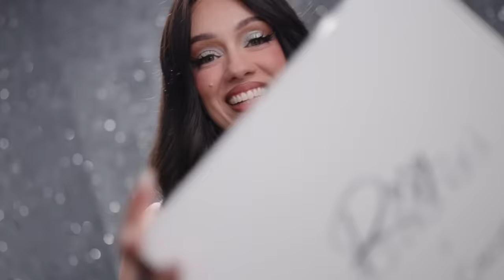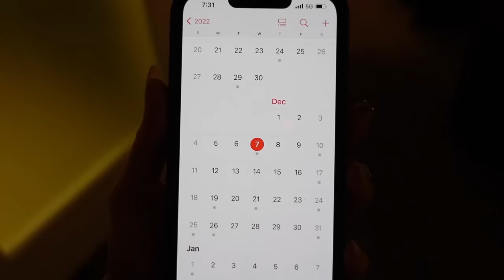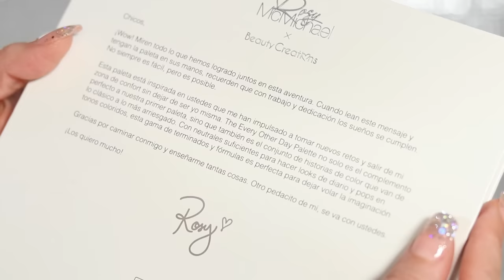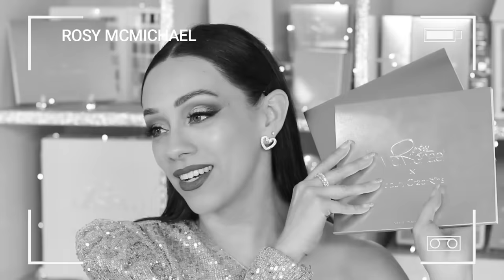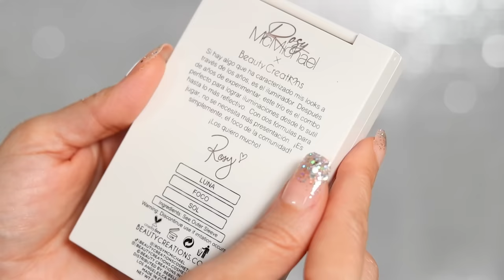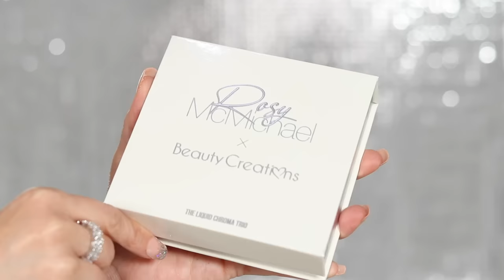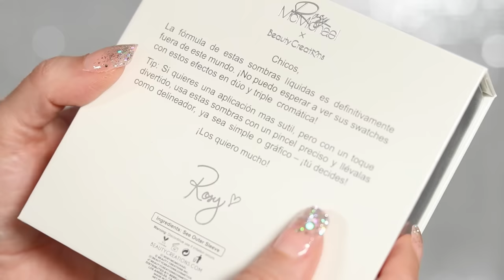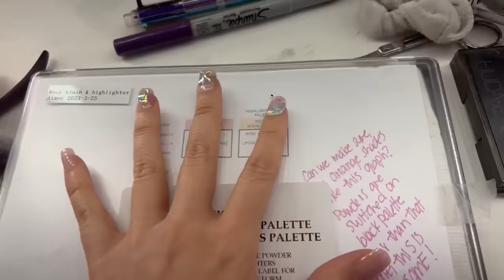NUESTRA SEGUNDA COLECCIÓN CON BEAUTY CREATIONS ESTÁ AQUÍ: THE PLATINUM COLLECTION!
DISPONIBLE A PARTIR DEL JUEVES 9 DE NOVIEMBRE
*Para evitar problemas de aduana, si están en México, usen la página de Beauty Creations México.

También disponible en tiendas y retailers donde usualmente encuentran Beauty Creations (excepto la caja de PR, que es exclusiva en línea)

Los sueños se hacen realidad cuando se trabaja duro por ellos... y a veces esa realidad, supera el sueño.

💄BeautyCreations: ROSY
💄ColourPop: ROSY
📱CASETIFY: ROSY

👗SHEIN: Rosymc15
*No recibo comisión por el uso de este código.

🎁MIS FAVS DE AMAZON